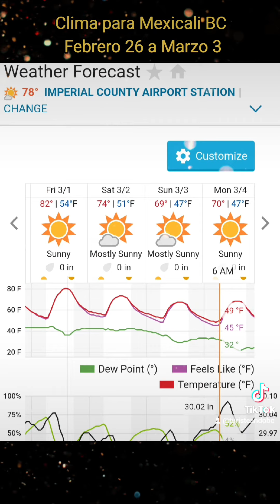Clima para Mexicali BC Febrero 26 a Marzo 3#mexicali